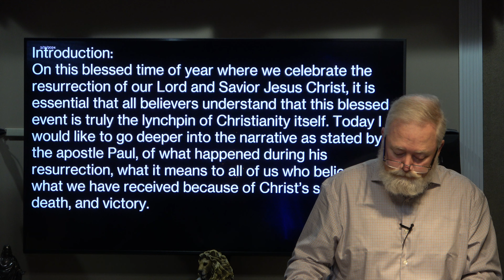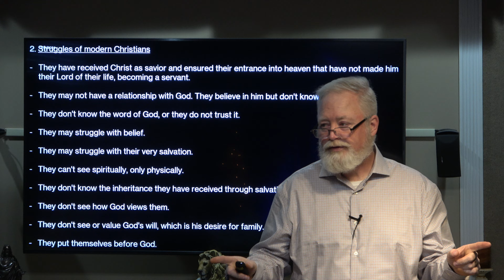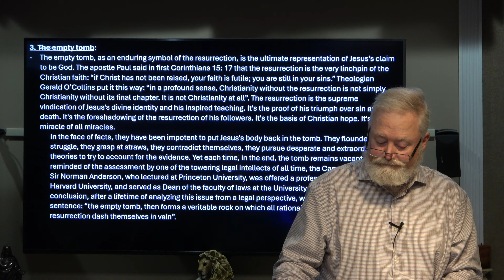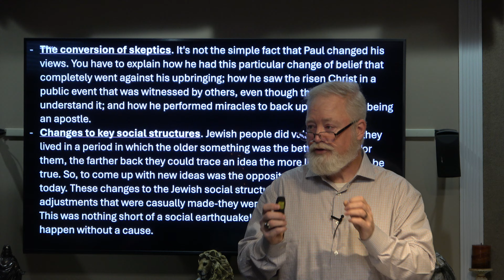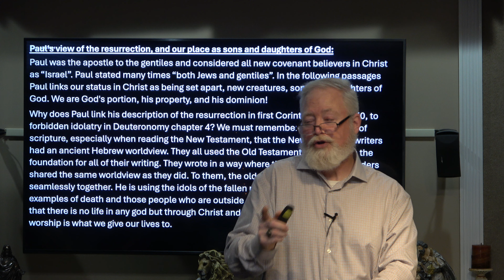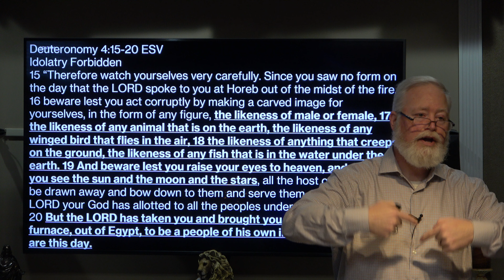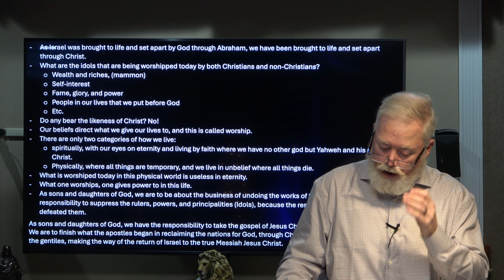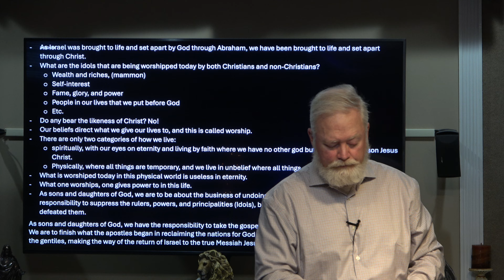The Resurrection Christ’s: conquering of death and false god’s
The Resurrection
Christ’s conquering of death and false god’s
preached by Rev. Brian Moseley at Crosswinds international on3/31/2023.
On this blessed time of year where we celebrate the resurrection of our Lord and Savior Jesus Christ, it is essential that all believers understand that this blessed event is truly the lynch pin of Christianity itself. Today I would like to go deeper into the narrative as stated by the apostle Paul, of what happened during his resurrection, what it means to all of us who believe, and what we have received because of Christ’s suffering, death, and victory.
Rev. Brian Moseley